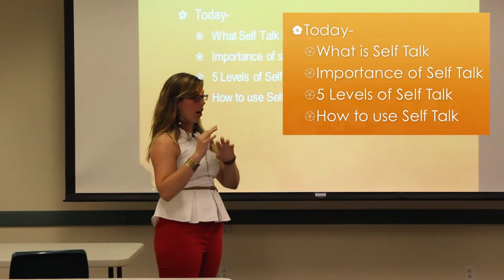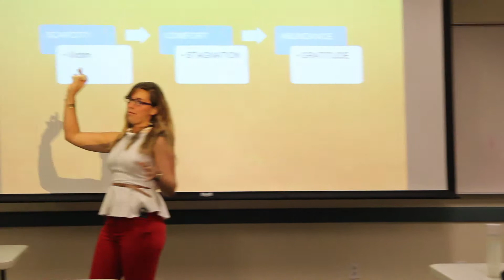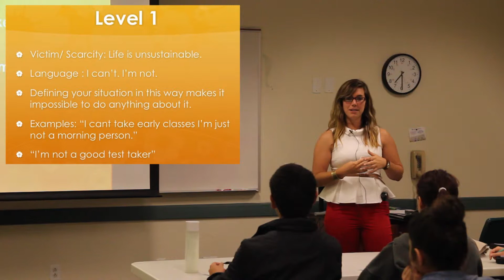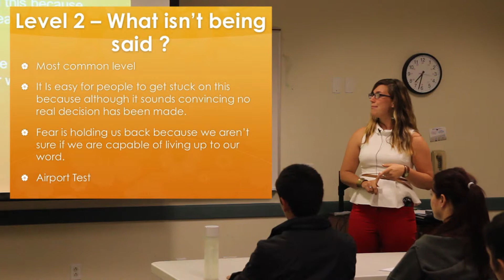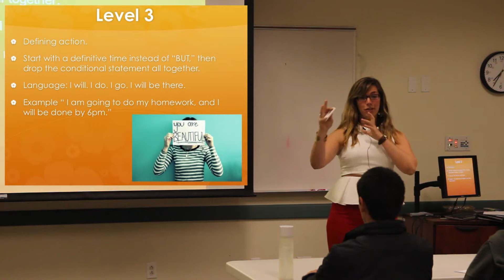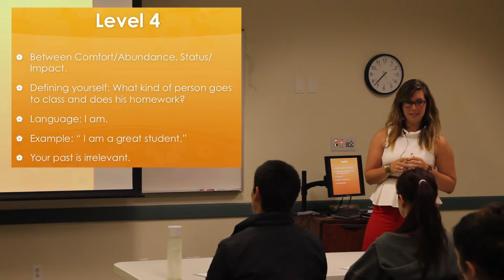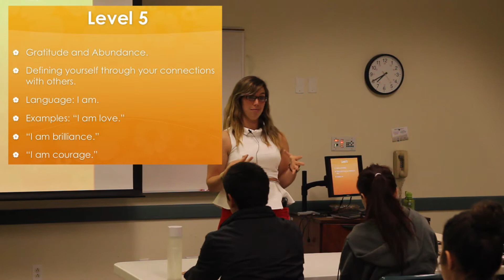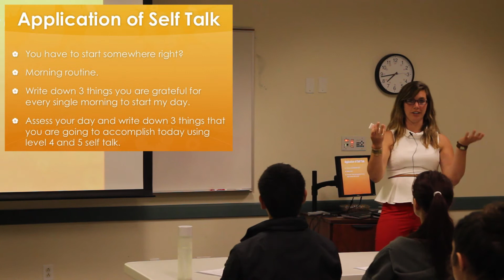Self Talk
Campus Leader Elizabeth Miedema gives an in depth look at how Self Talk (what we say or think to ourselves) can have a monumental effect not only on our emotions in the moment but also your long term well being. Thoughts become words, words become actions, actions become habits, and habits become your life.